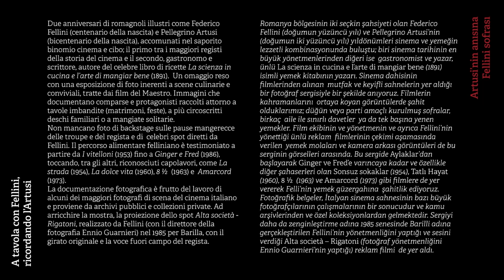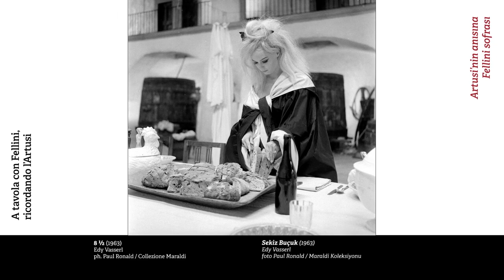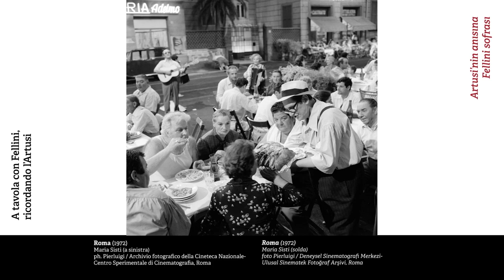Dijital Sergi: “Artusi’nin anısına Fellini sofrası” | “A tavola con Fellini, ricordando l’Artusi”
İtalyan Kültür Merkezi'nin düzenlediği "Artusi'nin anısına Fellini Sofrası" isimli sergimizi detaylıca incelemek için

La mostra digitale "A tavola con Fellini, ricordando l'Artusi" dell'Istituto Italiano di Cultura di Istanbul è visitabile nei suoi social media FB, Instagram, YouTube (@iicistanbul). Per una visione dettagliata

Emilia-Romagnia bölgesinin iki seçkin şahsiyeti olan Federico Fellini (doğumun yüzüncü yılı) ve Pellegrino Artusi’nin (doğumun iki yüzüncü yılı) yıldönümleri sinema ve yemeğin lezzetli kombinasyonunda buluştu; biri sinema tarihinin en büyük yönetmenlerinden diğeri ise gastronomist ve yazar, ünlü La scienza in cucina e l’arte di mangiar bene (1891) isimli yemek kitabının yazarı. Sinema dahisinin filmlerinden alınan mutfak ve keyifli sahnelerin yer aldığı bir fotoğraf sergisiyle bir şekilde anıyoruz. Filmlerin kahramanlarını ortaya koyan görüntülerde şahit olduklarımız; düğün veya parti amaçlı kurulmuş sofralar, birkaç aile ile sınırlı davetler ya da tek başına yenen yemekler.

Film ekibinin ve yönetmenin ve ayrıca Fellini’nin yönettiği ünlü reklam filmlerinin çekimi aşamasında verilen yemek molaları ve kamera arkası görüntüleri de bu serginin görselleri arasında. Bu sergide Aylaklar’dan başlayarak Ginger ve Fred’e varıncaya kadar ve özellikle diğer şahaserleri olan Sonsuz sokaklar (1954), Tatlı Hayat (1960), 8 ½ (1963) ve Amarcord (1973) gibi filmlere de yer vererek Felli’nin yemek güzergahına şahitlik ediyoruz. Fotoğrafik belgeler, İtalyan sinema sahnesinin bazı büyük fotoğrafçılarının çalışmalarının bir sonucudur ve kamu arşivlerinden ve özel koleksiyonlardan gelmektedir. Sergiyi daha da zenginleştirme adına 1985 senesinde

Barilli adına gerçekleştirilen Fellini’nin yönetmenliğini yaptığı ve sesini verdiği Alta società – Rigatoni (fotoğraf yönetmenliğini Ennio Guarnieri’nin yaptığı) reklam filmi de yer aldı.

Due anniversari di romagnoli illustri come Federico Fellini (centenario della nascita) e Pellegrino Artusi (bicentenario della nascita), accomunati nel saporito binomio cinema e cibo; il primo tra i maggiori registi della storia del cinema e il secondo, gastronomo e scrittore, autore del celebre libro di ricette La scienza in cucina e l’arte di mangiar bene (1891). Un omaggio reso con una sposizione di foto inerenti a scene culinarie e conviviali, tratte dai film del Maestro. Immagini che documentano comparse e protagonisti raccolti attorno a tavole imbandite (matrimoni, feste), a più circoscritti deschi familiari o a mangiate solitarie.

Non mancano foto di backstage sulle pause mangerecce delle troupe e del regista e di celebri spot diretti da Fellini. Il percorso alimentare felliniano è testimoniato a partire da I vitelloni (1953) fino a Ginger e Fred (1986), toccando, tra gli altri, riconosciuti capolavori, come La strada

(1954), La dolce vita (1960), 8 ½ (1963) e Amarcord (1973). La documentazione fotografica è frutto del lavoro di alcuni dei maggiori fotografi di scena del cinema italiano e proviene da archivi pubblici e collezioni private. Ad arricchire la mostra, la proiezione dello spot Alta società - Rigatoni, realizzato da Fellini (con il direttore della fotografia Ennio Guarnieri) nel 1985 per Barilla, con il girato originale e la voce fuori campo del regista.